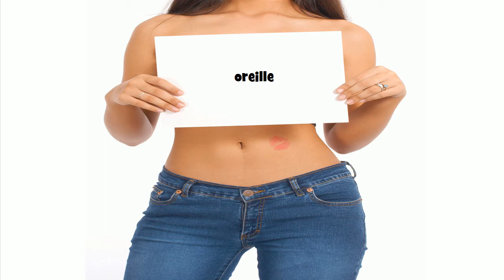How to pronounce oreille